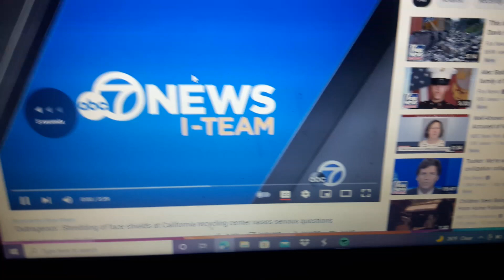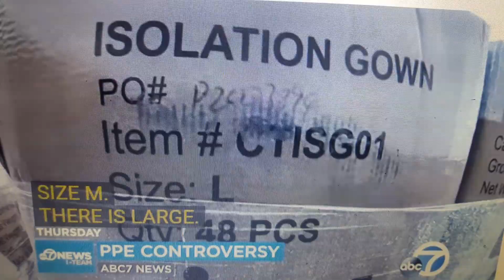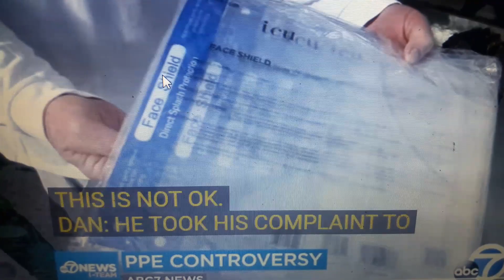waste taxes payers dollar...hovid 25